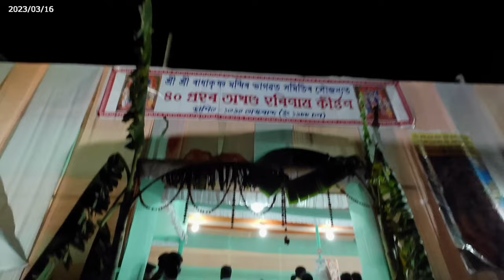হৰি নামকীৰ্তন / NAMKIRTON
নামকীৰ্তন / NAMKIRTON